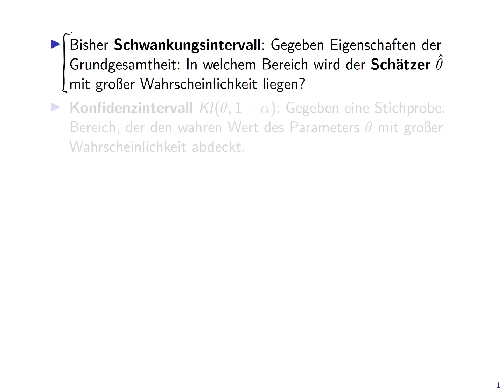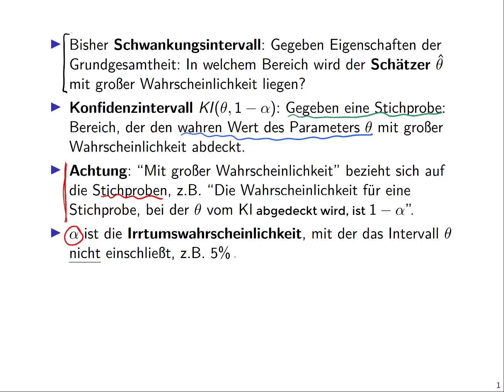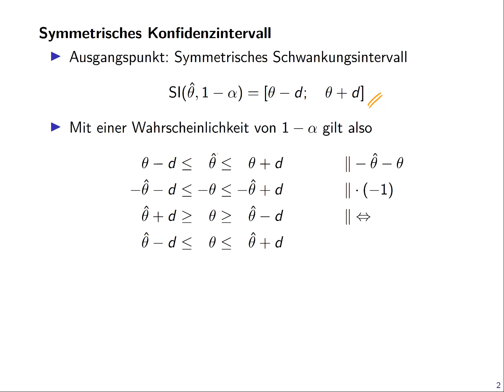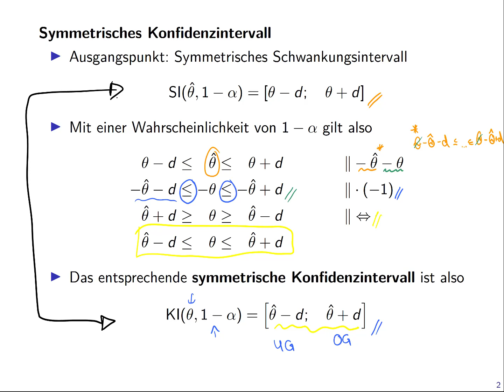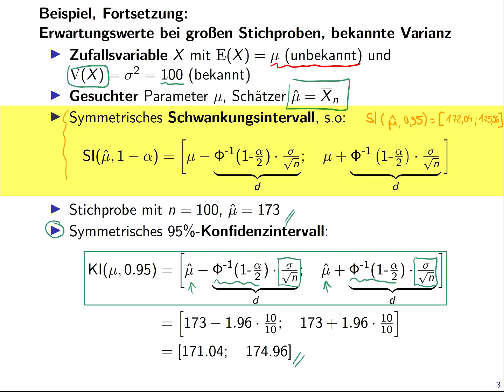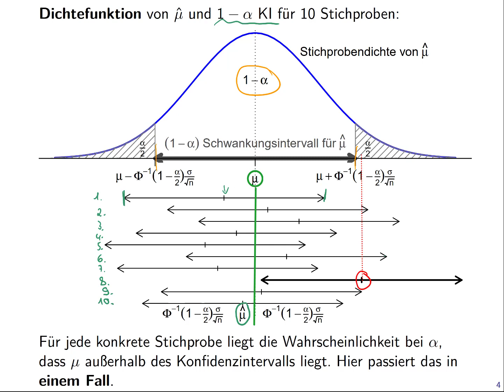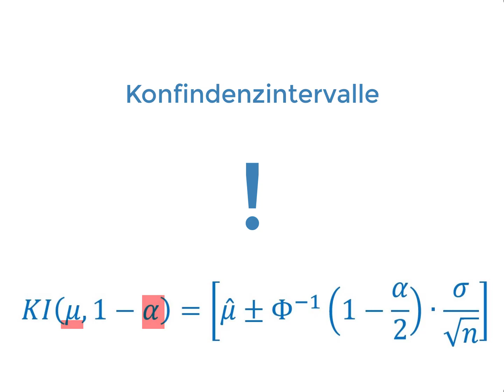Statistik 2: 9.3. Konfidenzintervalle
Statistik für Wirtschaftswissenschaftler (Teil 2) an der Heinrich-Heine-Universität Düsseldorf.

Gliederung:
1. Einführung
2. Grundlagen der Wahrscheinlichkeitstheorie
3. Zufallsvariablen
4. Die wichtigsten Zufallsverteilungen
5. Gemeinsame Zufallsverteilungen
6. Stichproben
7. Asymptotische Analysen
8. Punktschätzung
9. Schwankungs- und Konfidenzintervalle
10. Statistische Hypothesentests
11. Grundlagen der Regressionsanalyse